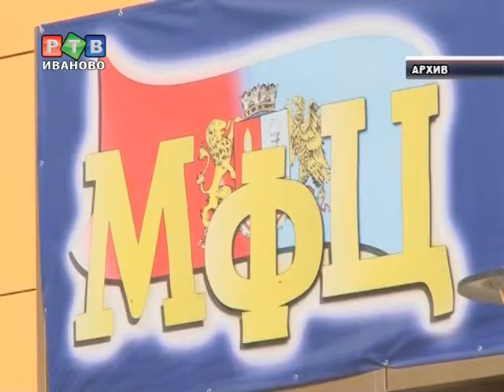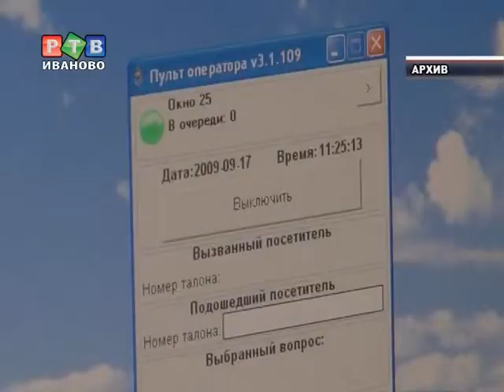Административная реформа требует доработки